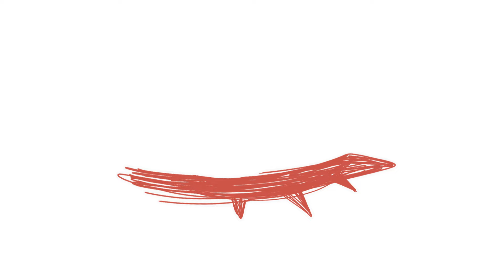3008 // animation meme // Strawberry's Birthday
Wow, I actually post more now days, lovely ✨
(this is very rushed tho)
Anyway's, happy birthday Strawberry! I don't remember your full age, but happy somewhere in the first thousand.

Character
-Vergel

Time
-Three days (5 hours)

I will add rest of the info, such as original, music and inspo later, thank you.

Hope you have a nice rest of the day, where ever you are. Stay safe 💕